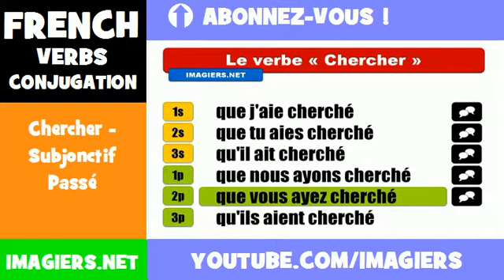French lesson = Chercher Subjonctif Passé